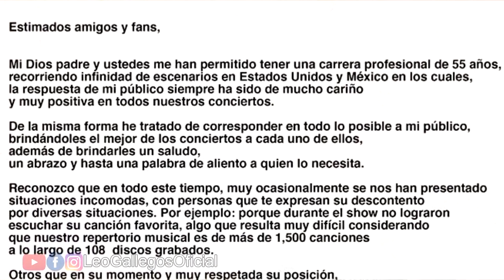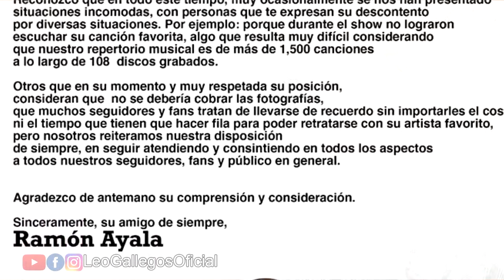¿Jose Manuel fuera de Los Plebes del Rancho? - Ramon Ayala responde a Criticas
Resumen de noticias del género Regional Mexicano. En esta ocasión hablamos de artistas como Plebes del Rancho, Tucanes de Tijuana y el señor Ramón Ayala

Dirección por si me quieren mandar algo:
Apartado Postal #415, Colonia Centro, Código Postal 22001, Tijuana, Baja California, México. - Leonardo Gallegos